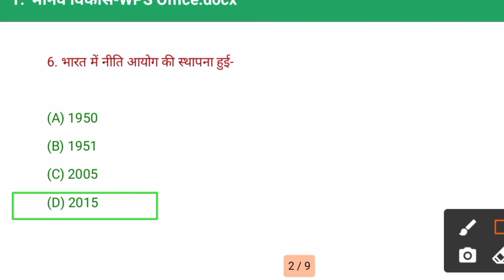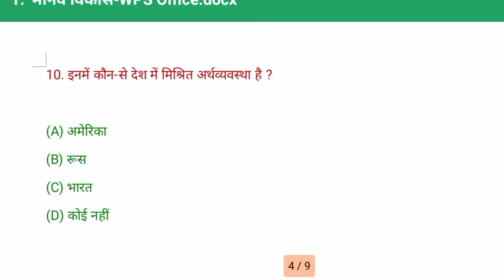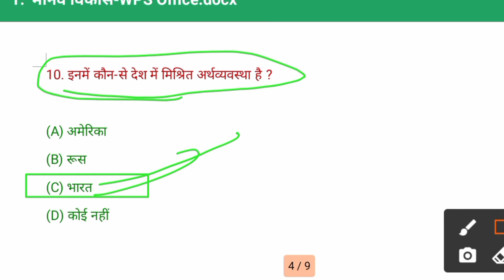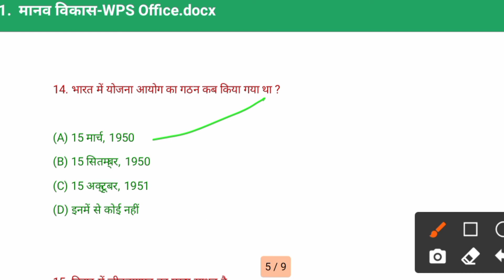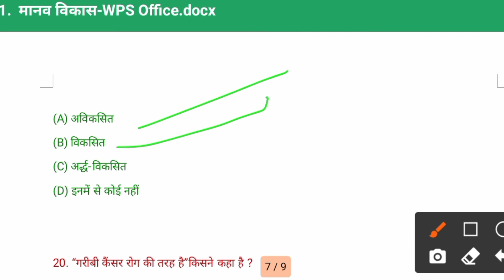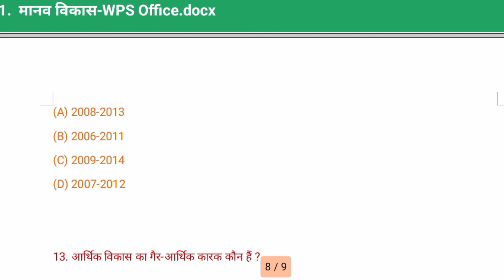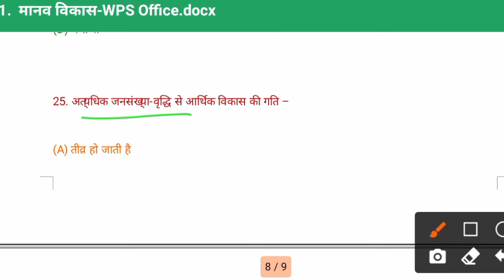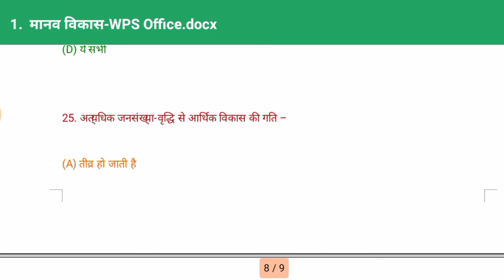Sst 10 th vvi objective question 2022, 2022VVI Objective question Chapter 1 economic, history, pol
About video ---Sst 10 th vvi objective question 2022, 2022VVI Objective question Chapter 1 economic, history, pol

 Swagat hai aap sabhi ka Hamare YouTube channel mein so ham log Hath se vvi objective question answers ka series start Karne Wale Hain ismein Ham aapko Roj physics chemistry math Biology Social Science SST economics ityadi ki objective question answer score Karenge

Your perish:-
Sst 10 th vvi objective question 2022
2022VVI Objective question Chapter 1 economic,history,pol,
class10th_social_science_vvi_objective_question_2022,class10th_samajikvigyan_paper,class 10th samajik vigyan paper full solution,
class 10th samajik vigyan objective question,class 10th sst objective question
#,class 10th social science objective question #2022,
economic vvi objective 10th class,economics ka objective 2022